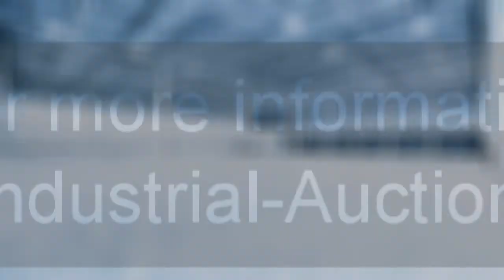945-150: Double shaft paddle mixer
Double shaft paddle mixer, inside dimensions: 1000 mm x 670 mm x 600 mm, total dimensions: 1750 mm x 1200 mm x 1750 mm.